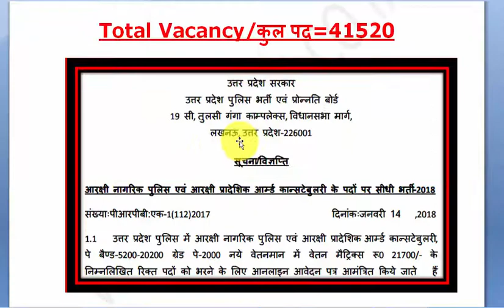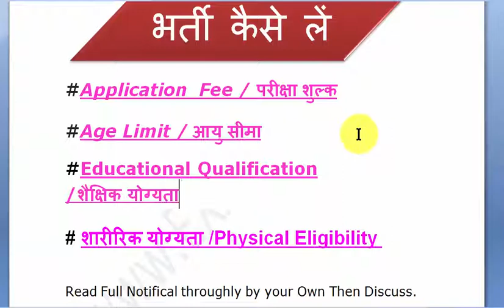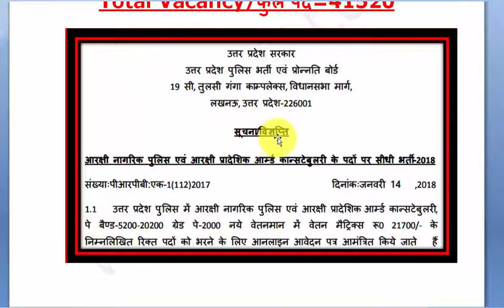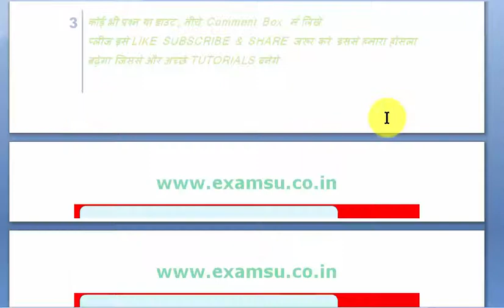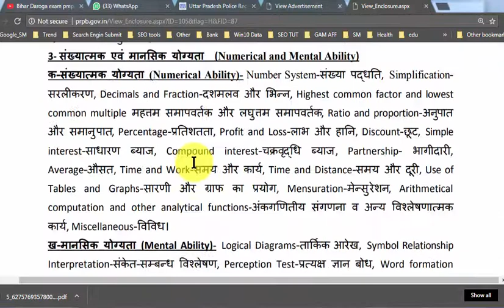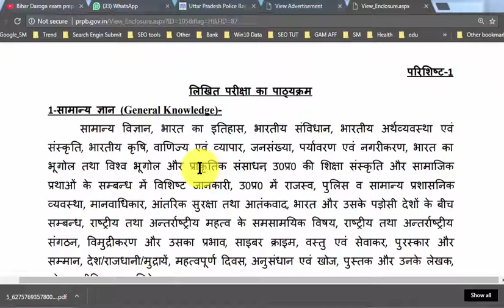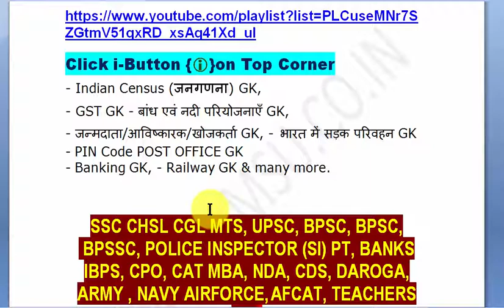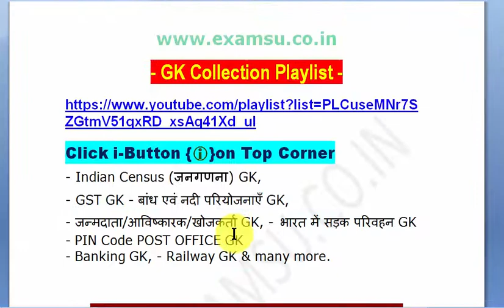UP Police Constable Vacancy 2018 | UP Police Bharti Paper Preparation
up police vacancy 2017 18

Uttar Pradesh Police Recruitment And Promotion Board ( UP PRPB )
Male & Female Constable Recruitment 2018 Online Application Starts
Total Vacancy/कुल पद=41520
up police constable, up constable, up police bharti 2018, up police constable paper, up police constable latest news, up police constable monthly salary